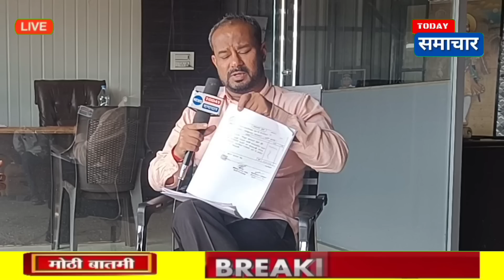तेरखेडा भ्रष्टाचार प्रकरणातील दोन्ही बाजू समोर आल्या पहा मुलाखत !